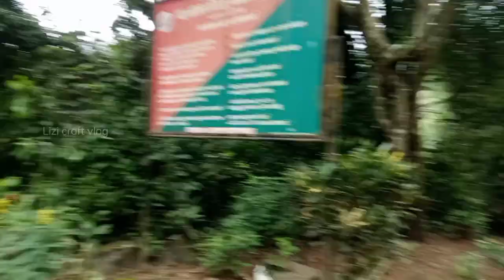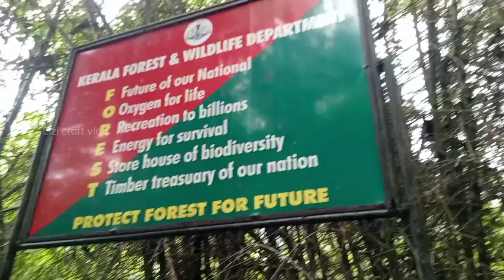thusharragiri vellachattam Wayanad | Part 1 of 3 | Lizi craft vlog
Lizi craft vlog Instagram -I'm on Instagram as @lizicraftvlog. Install the app to follow my photos and videos.

camera - oppo A54, Vivo Z1x, Sony 12.1,FUJIFILM LENS 18× OPTICAL

Editing - VN kinemaster